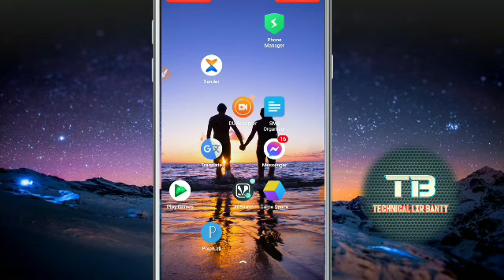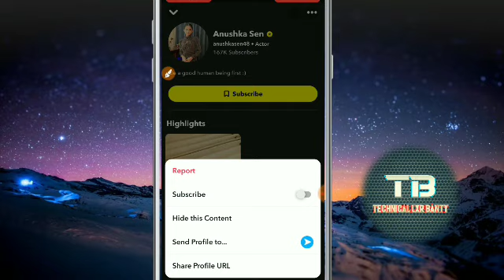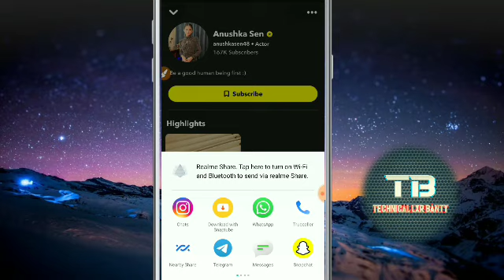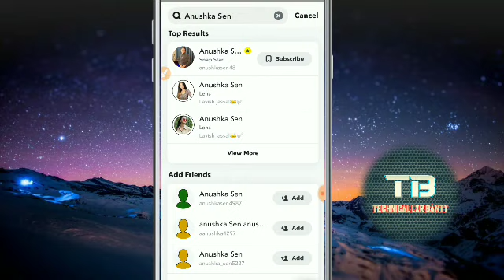Kisi ka Bhe Number Niklo | Snapchat से किसी का भी नंबर निकालो 2 मिनट में 2021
Thnx for the watching video.